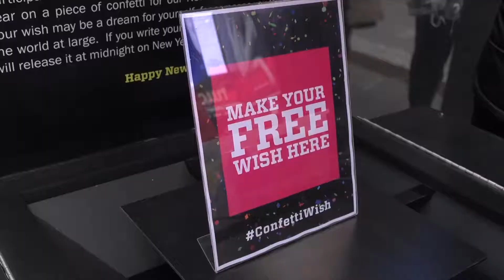Desde Times Square, los neoyorquinos marcan el inicio del nuevo año. ¡Feliz 2019!